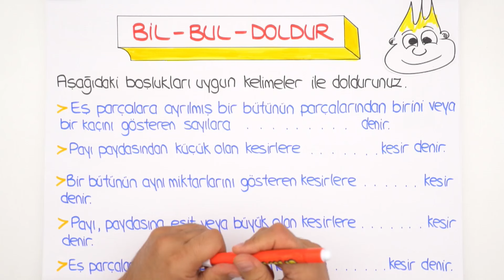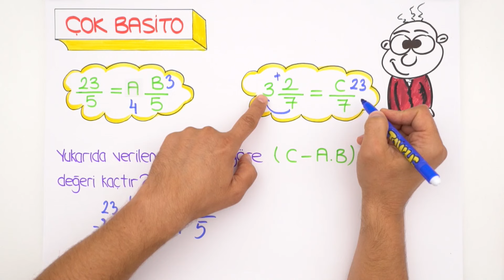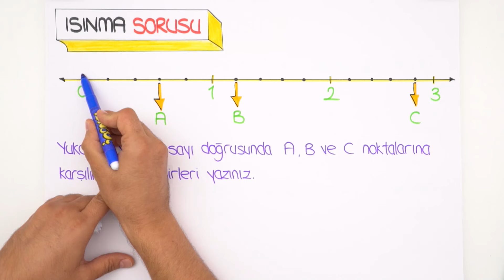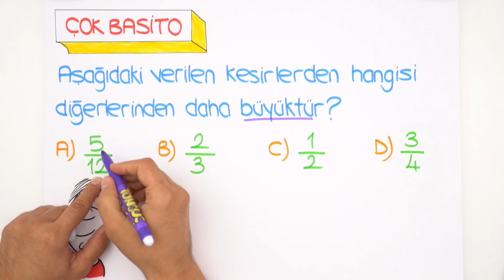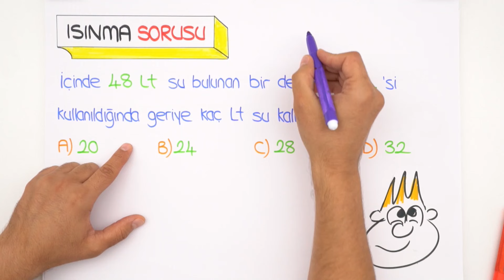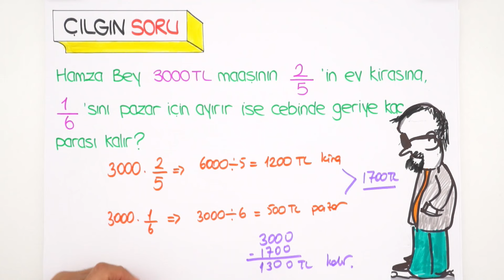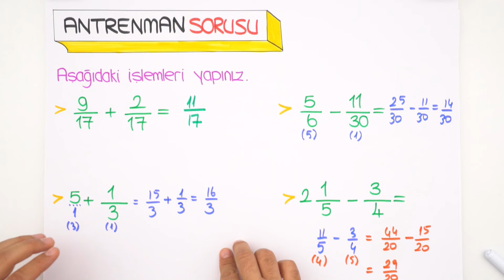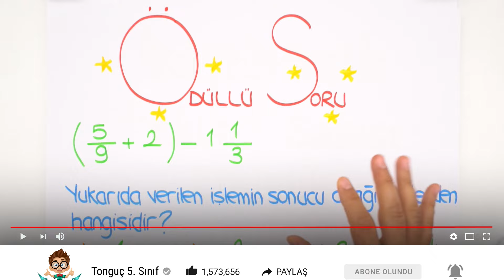5. Sınıf Matematik | Kesirler Soru Çözümü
5. Sınıf kasım ayı programına buradan ulaşarak indirebilirsin
5. Sınıflar! 5.Sınıf Matematik dersinde, '" Kesirler" konusunu, soru çözümü ve püf noktaları ile sana bu videoda öğretiyoruz. Sakın kaçırma!😊